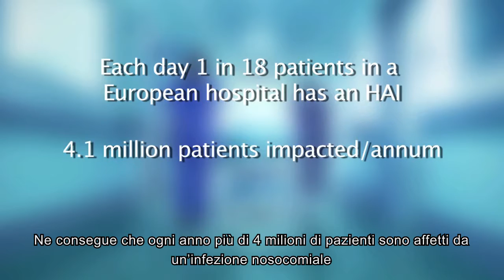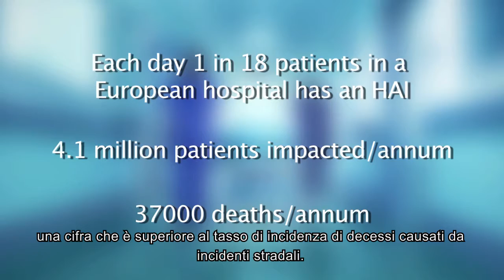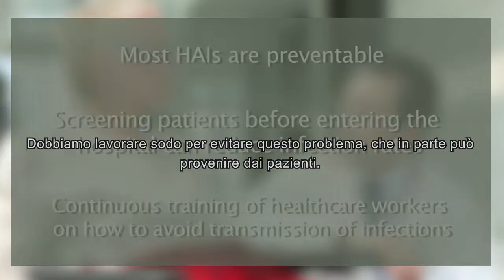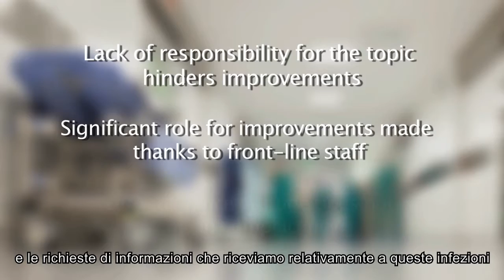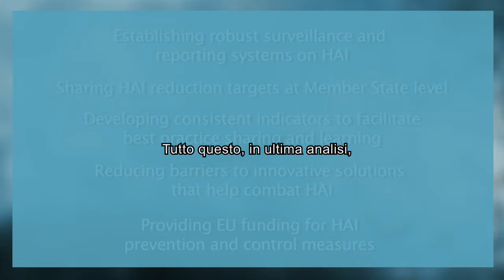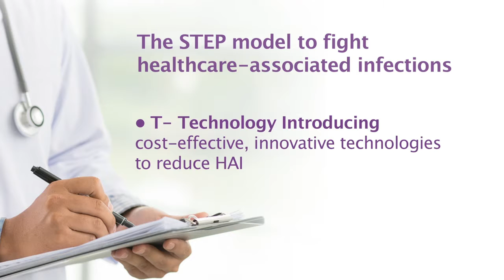Come prevenire le infezioni ospedaliere?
Ogni giorno in Europa un paziente su 18 è coplito da un'infezione nosocomiale, ogni anno sono oltre 4 milioni e fra questi ci sono più di 37.000 decessi: una cifra superiore ai morti per incidenti stradali.
Ma molte di queste infezioni potrebbero essere prevenute, vediamo come. Il video è stato realizzato da MedTech Europe.